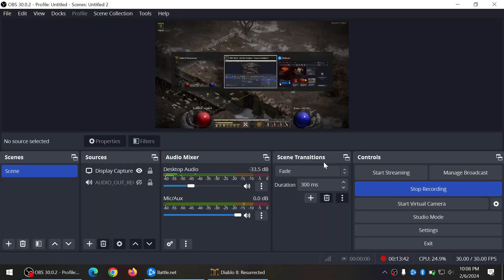#3 Wincyj, dajcie WINCYJ oszalałych pomiotów! Diablo II: Resurrected, paladyn na "normalu"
Skąd właściwie wzięła się nazwa "Acheron"?
To pytanie zadałem sobie w tym odcinku.